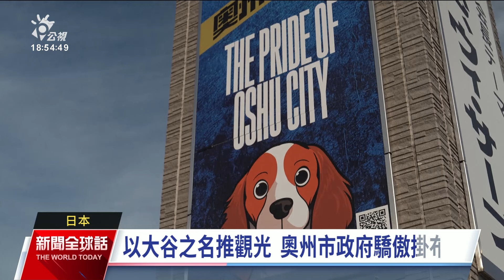大谷翔平帶傷出賽 日本老家鄉親齊聚觀賽助陣｜20241030 公視新聞全球話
道奇名將大谷翔平帶傷出賽，他的動向備受日本球迷關注。他的老家岩手縣鄉親特地聚在奧州市文化會館透過大螢幕觀賽，幫他加油。1位球迷則收集了大谷從高中至今的各種紀念品，整座城市都以這位奧州市之光為榮。